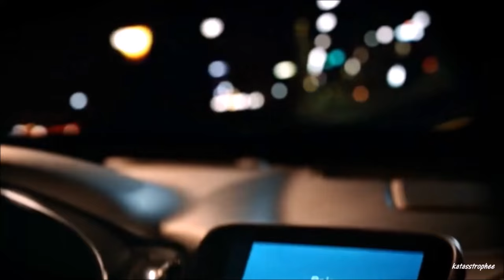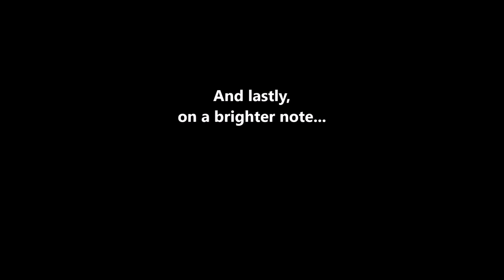scorpion crack!vid [2x24]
And season two is done!
I just want to say thank you for all of the comments, like, and patience you have shown me. I promise that I won't leave you hanging as long for the season 3 videos, but I probably won't start them before next year. Anyway, thanks again, and I enjoy my favourite crack!vid out of all of them, probably. No, definitely!

This is a non-profit video, Scorpion is CBS' property.